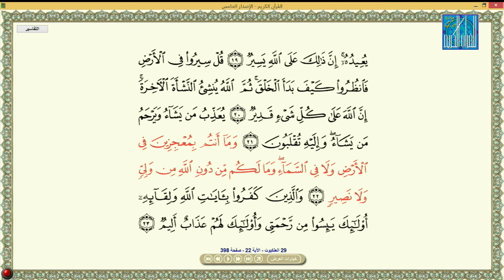MOHAMED TAHA BOUTOUIRFA MOROCCO ｜ محمد طه بوطويرفة